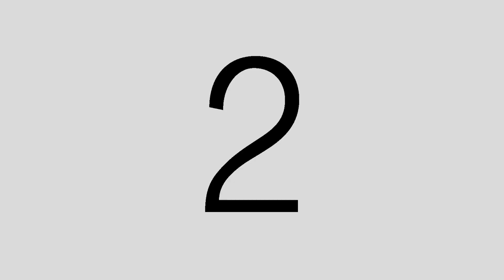Sole Free with @theofficialharlan sits down with John Turturro!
John Turturro is known for his varied complex roles in over sixty feature films and has worked frequently with the Coen Brothers, Adam Sandler and Spike Lee. Join Harlan as he sits down with this Queens native to chop it up about the New York Knicks, independent TV and film, Spike Lee and so much more. Recorded at the 2024 North Fork TV Festival.

EXECUTIVE PRODUCERS: @theofficialharlan and @donnadrakeshow

PRODUCER/EDITOR: Robin C. Adams

Follow Harlan on Instagram: @theofficialharlan

About Harlan:
Harlan Friedman is a dynamic creative and influencer whose content blends engaging interviews with hip-hop, sports and film legends like Funkmaster Flex, Michael Strahan and Robert De Niro, collaborations with cultural icons, and behind-the-scenes glimpses into the worlds of music, fashion, film and sneaker culture. Known for capturing the vibrant energy of events and brand partnerships, Harlan's posts resonate with hip-hop enthusiasts and those passionate about the broader street culture, showcasing a unique influence across these spheres.